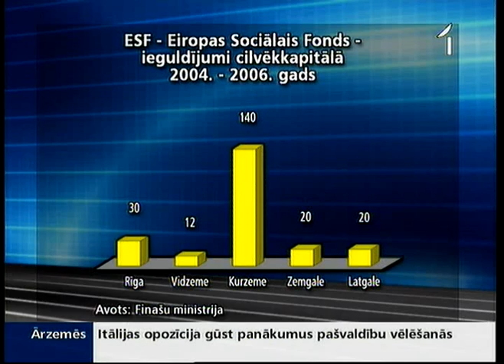Kurzemē ESF nauda tērēta 10 reizes vairāk nekā Vidzemē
«Ja patiesos faktus redzētu vidzemnieki, arī viņiem būtu sašutuma pilna reakcija,» šāda piezīme no Valsts prezidenta Valda Zatlera sestdienas uzrunas palikusi gandrīz nepamanīta. Arī Zatlers to dziļāk neiztirzāja. Prezidenta kancelejas pārstāvji norāda -- tas saistīts ar politiskās ietekmes veicinātu labvēlību atsevišķiem reģioniem. Piemēram, intereses vērti ir Eiropas Sociālā fonda ieguldījumi, kur Vidzemei tikuši 12 lati uz iedzīvotāju, kamēr Kurzemei -- 140 latu.